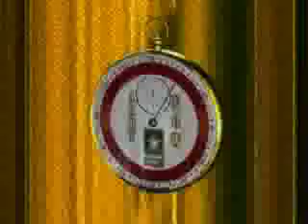Ear Infections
Army.mil - Army medical teams help treat residents of San Pedro Sula, Honduras with life-threatening ear infections.